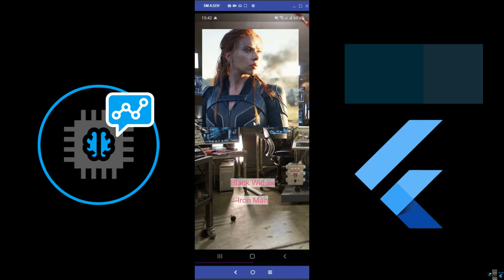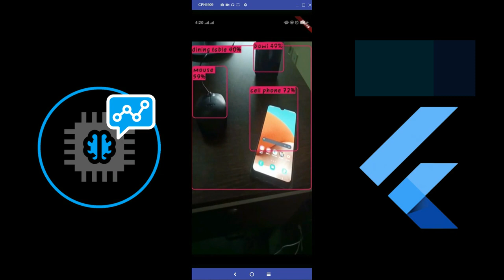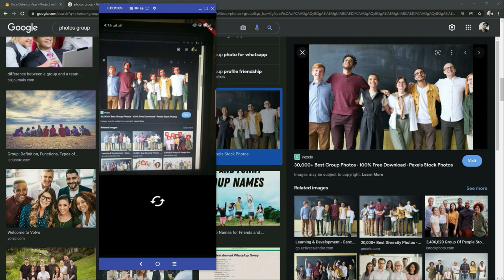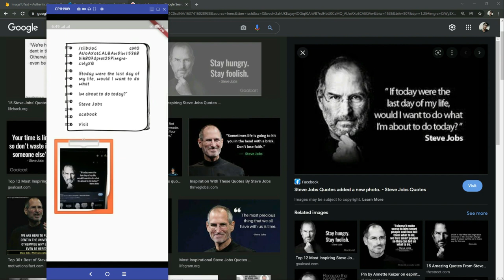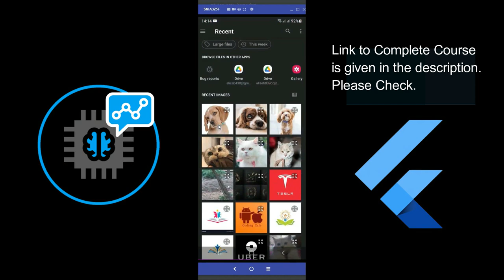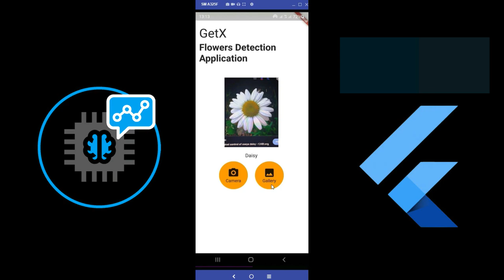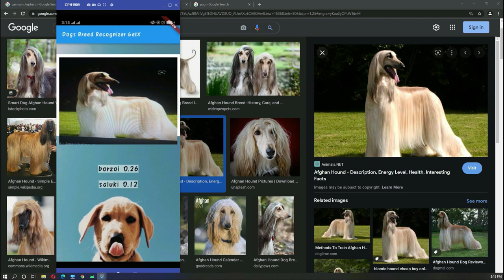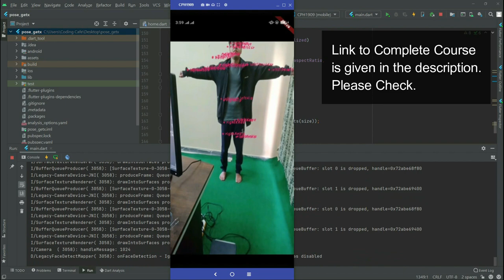Mobile Machine Learning Engineer Course - Flutter Ai Android & iOS Tensorflow & Google ML Vision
Learn and Build 16+ others Ai Machine Learning Apps, join Complete Course Now

Machine learning is the study of computer algorithms that can improve automatically through experience and by the use of data. It is seen as a part of artificial intelligence. Machine learning (ML) is a type of artificial intelligence (AI) that allows software applications to become more accurate at predicting outcomes without being explicitly programmed to do so. Machine learning algorithms use historical data as input to predict new output values.

Kaggle, a subsidiary of Google LLC, is an online community of data scientists and machine learning practitioners. Kaggle offers a no-setup, customizable, Jupyter Notebooks environment. Access free GPUs and a huge repository of community published data & code. Kaggle allows users to find and publish data sets, explore and build models in a web-based data-science environment, work with other data scientists and machine learning engineers, and enter competitions to solve data science challenges. Despite the differences between Kaggle and typical data science, Kaggle can still be a great learning tool for beginners. Each competition is self-contained. You don't need to scope your own project and collect data, which frees you up to focus on other skills.

Deep learning is part of a broader family of machine learning methods based on artificial neural networks with representation learning. Learning can be supervised, semi-supervised or unsupervised.